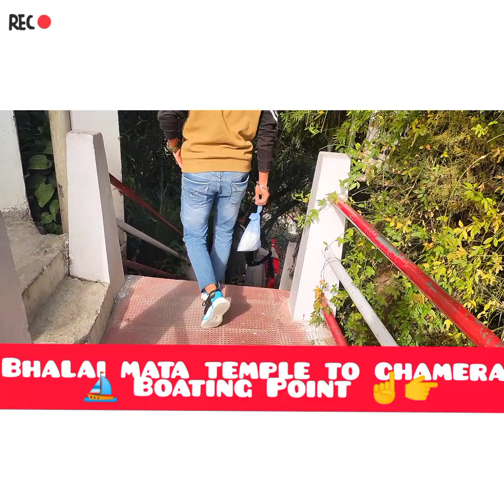Bhalei Matarani भलेई माता Temple & Chamera Taleru Boating ⛵🚢 Point Trip ❤️😇 Chamba Himachal Pradesh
Keep Sporting ❤️😇